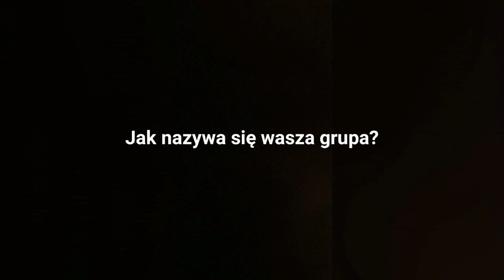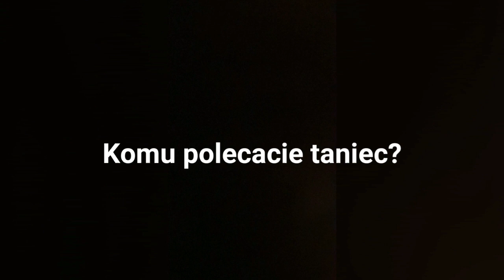Szok'ujacy wywiad - SZOK juniorzy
Tancerze z zaawansowanej grupy Hip hopowej udzielili bardzo ciekawego wywiadu w ramach serii " Szok'ujące wywiady".
⁉️ Może historie opowiedziane przez nich zainspirują właśnie Ciebie do rozpoczęcia przygody z tańcem ❗

ZAPISY TRWAJĄ
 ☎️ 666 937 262